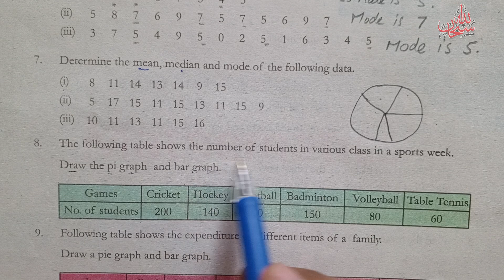Class 7 Math NBF Ex 12.2 Q8 (b)|Data Handling|Class 7 Math Ex 12.2 Bar Graph| National 📚 Foundation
Asalamualikum Students.

In This Video You will Learn to Solve Unit 12 Of Class 7 Math